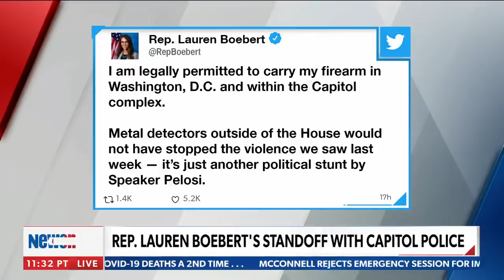Boebert responds after standoff with Capitol Police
WASHINGTON DC: Newly-elected Representative Lauren Boebert, a vocal activist and supporter of legal closed and open carry regulations, shares with Newsmax TV her experience with security after a notable alarm from a Capitol building metal detector. - via American Agenda with Bob Sellers and Heather Childers, weekdays at 2PM ET on Newsmax TV